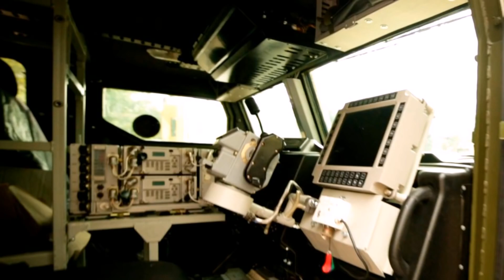Declassified new 120-mm self-propelled guns "Phlox"